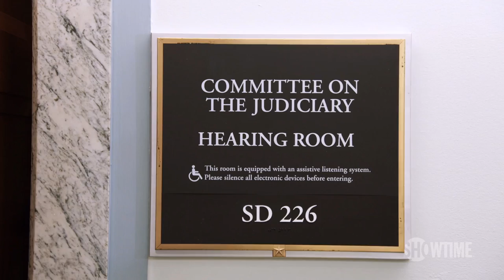Previously on Episode 7 | THE CIRCUS | SHOWTIME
With the looming midterm elections, the Trump presidency under siege, and Hurricane Florence bearing down on the Carolina coast, Washington has a lot on its collective plate. John Heilemann interviews Steve Bannon. Watch The Circus Sundays at 8pm ET/PT.